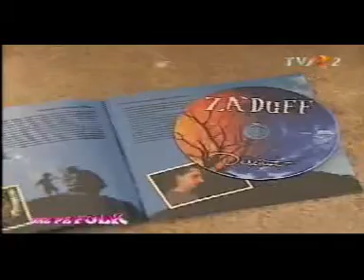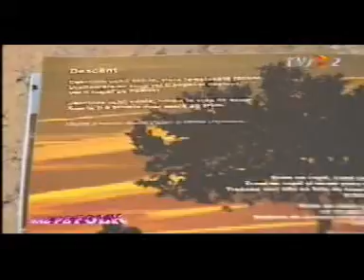Interviu Za Duff la TVR 2